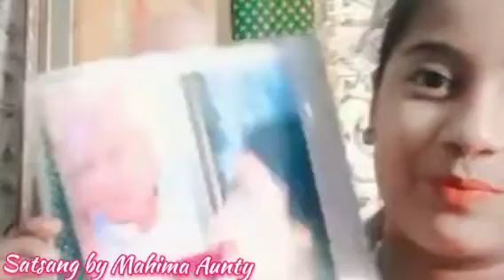Guruji Satsang|Latest Satsang|Mahima Prajapati Aunty|Jai Guruji